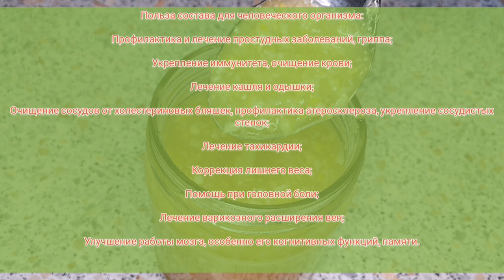РЕЦЕПТ. ОЧИЩЕНИЕ СОСУДОВ и не только. Полезная смесь для здоровья.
ВАЖНО⚠️
Противопоказания и возможный вред

К сожалению, употреблять смесь из лимона, чеснока и меда разрешено не всем. Кроме индивидуальной непереносимости продуктов это не рекомендуется делать при проблемах с желудком и двенадцатиперстной кишкой, при язвах. С осторожностью надо использовать это средство при проблемах со свертываемостью крови.

Важно. Следует учитывать, что смесь способна нейтрализовать действие некоторых лекарственных препаратов.

Часто во время приема ощущается изжога, вздутие, расстройство желудка, изменения запаха тела и очень неприятный запах изо рта.

В любом случае к некоторому дискомфорту надо быть готовыми. Но если будет резкое ухудшение состояние здоровья, надо немедленно прекратить употребление смеси.

Дополнительные противопоказания:

Заболевания желудка и кишечника в острой форме (язвенная болезнь, гастрит, дуоденит, холецистит, желчнокаменная болезнь);

Лактация и беременность;

Эпилепсия;

Заболевания мочеполовой системы (пиелонефрит, мочекаменная болезнь, почечная недостаточность).

При аллергии на цитрусовые можно заменить лимон в составе рецепта на клюкву в тех же пропорциях. Если имеются проблемы со здоровьем, перед использованием средства желательно посоветоваться с врачом.

⚠️Польза состава для человеческого организма:

Профилактика и лечение простудных заболеваний, гриппа;

Укрепление иммунитета, очищение крови;

Лечение кашля и одышки;

Очищение сосудов от холестериновых бляшек, профилактика атеросклероза, укрепление сосудистых стенок;

Лечение тахикардии;

Коррекция лишнего веса;

Помощь при головной боли;

Лечение варикозного расширения вен;

Улучшение работы мозга, особенно его когнитивных функций, памяти.